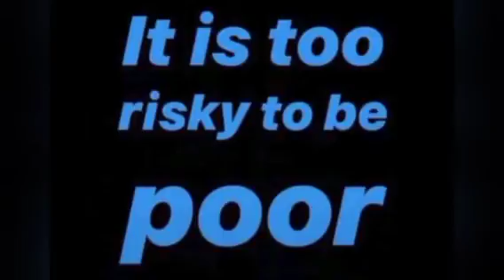It might be too late tomorrow